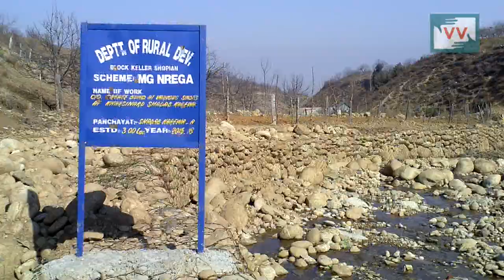Miscreants Occupy State land in Shopian Village - Musheer Reports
The road in Manloo Kharisnaad village of Shopian district was diverted towards the stream by some miscreants. They occupied the original stretch along with the adjacent pastures, all of which is a state land. Musheer Ul Haq Manhas reports